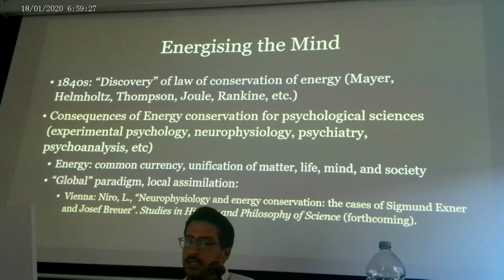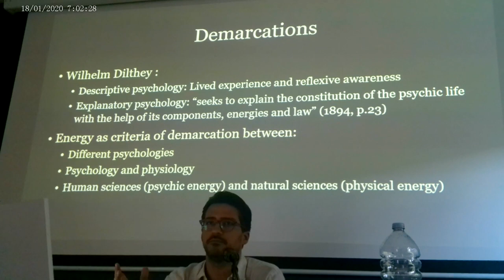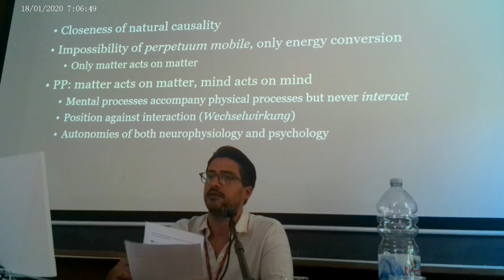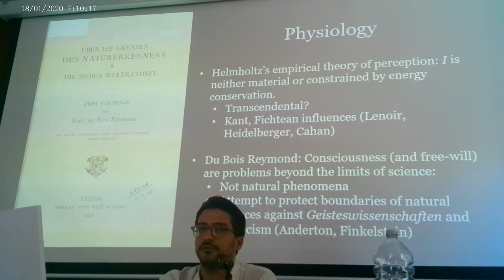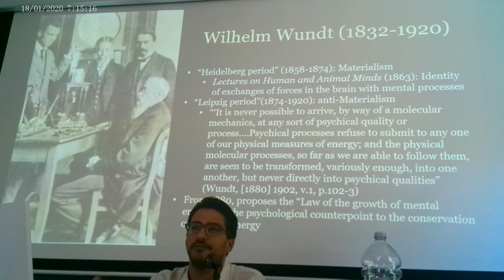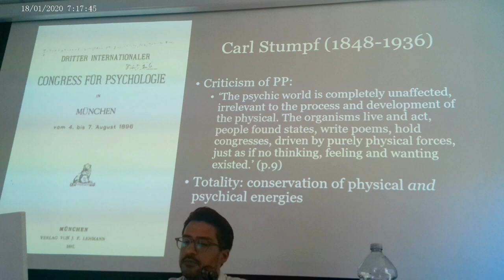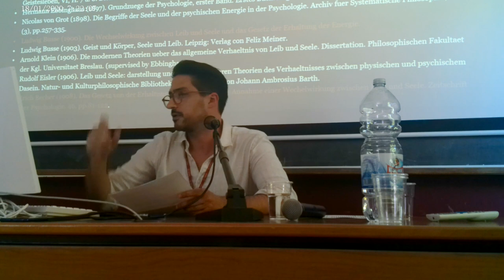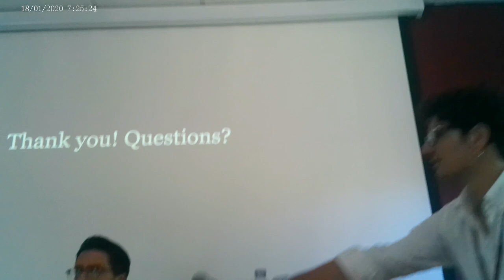ESHHS Rome 2023 Session 4, The Energy in the History of Psychology, L. Niro, Energetics of...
Leonardo Niro (University of Essex), Energetics of the mind and the Parallelismusstreit: the assimilation of the law of energy conservation in German experimental psychology, 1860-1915